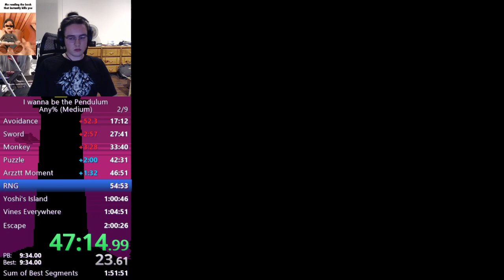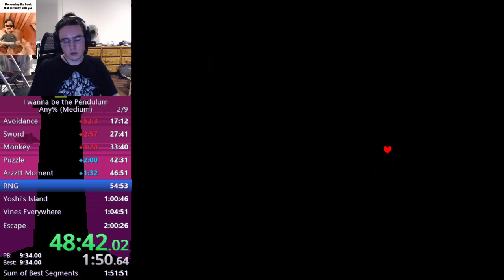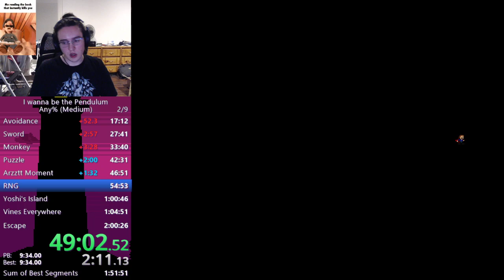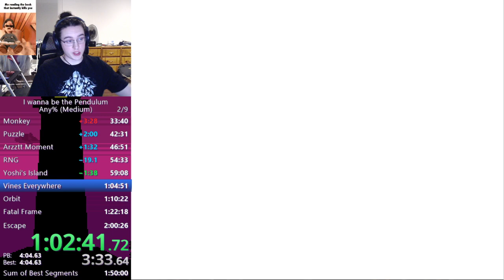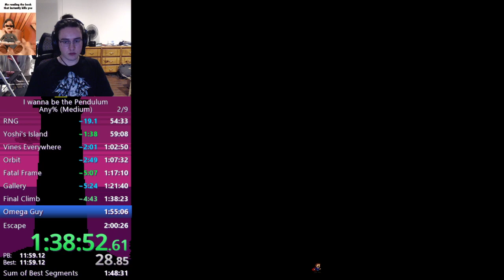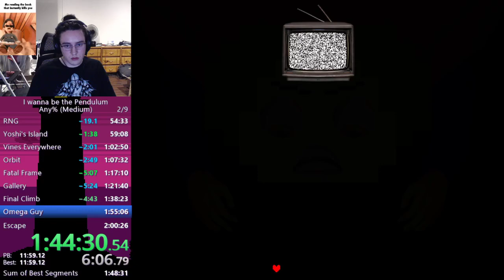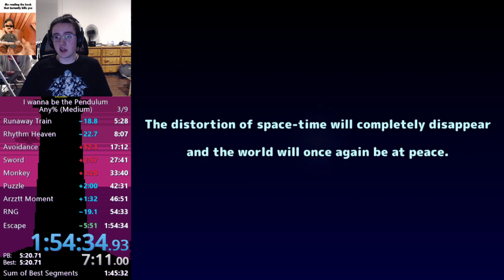I wanna be the Pendulum - Any% (Medium) in 1:54:34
rough start and terrible final stage but the rest was good enough